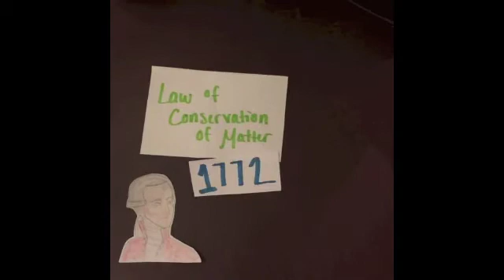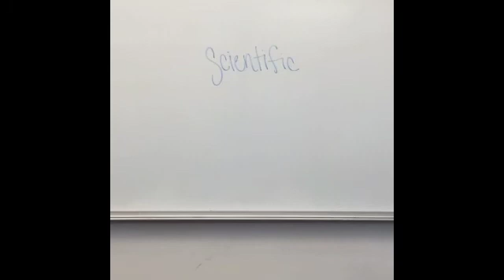Lavoisier - Atomic Theory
French scientist Antoine Lavoisier made many contributions to Chemistry and the Atomic Theory. Learn about his work in this short video.

Meah Booth and Kaitlin Folsom